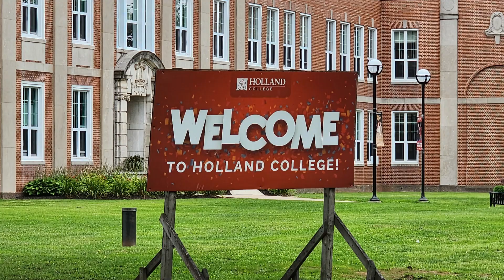best provinces and colleges! get pr directly after your study in canada! PROVINCE-1 of easy PR!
This video will help all the international students who want come to canada and want to get pr just after their studies this video can help all the international student in search of good future!
solve problems
part time jobs
find place for living
finding college
find provinces for pr